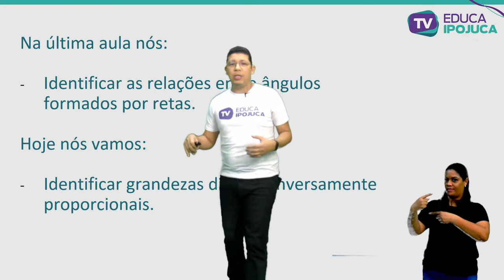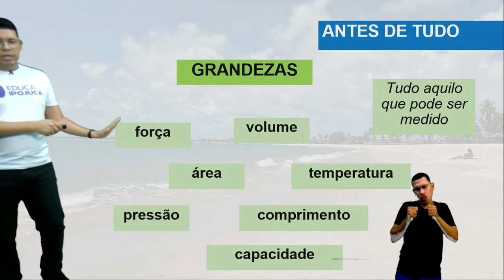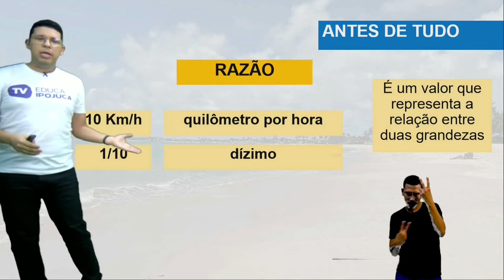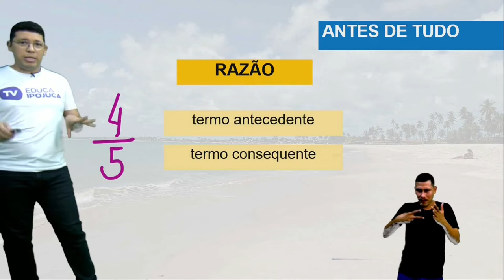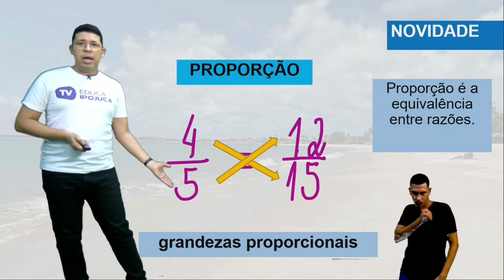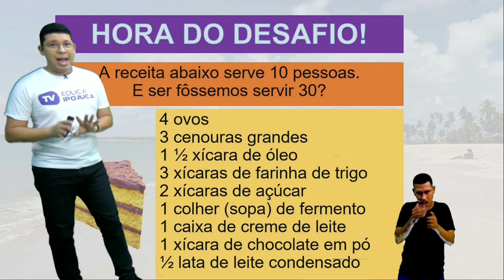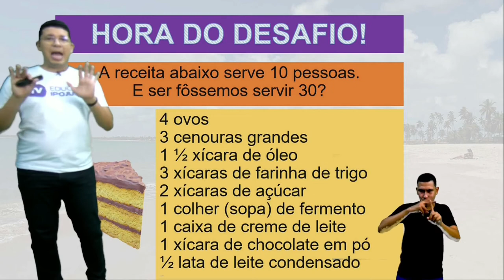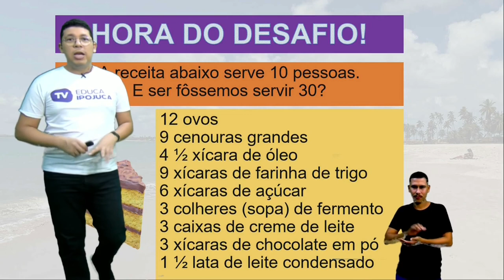MATEMATICA - GRANDEZAS DIRETAMENTE PROPORCIONAIS - EJA III - AULA Nº022